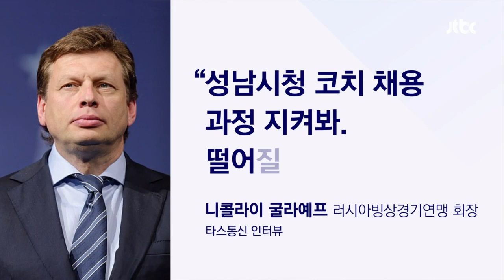"빅토르 안, 떨어질 줄 알았다" 러 빙상연맹 회장도 '구애' / JTBC 뉴스룸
빅토르 안에 대한 러시아의 구애가 이어지고 있습니다.

이번엔 언론이 아니라, 빙상연맹 회장이 직접 나섰는데요.

굴라예프 회장은 "성남시청 코치를 뽑는 채용 과정을 모두 지켜봤다"며 "떨어질 줄 알았다"고 말했습니다.

그러면서 조만간 빅토르 안에게 연락해 "러시아에선 늘 당신 자리가 있다는 걸 알려줄 거"라고 전했습니다.